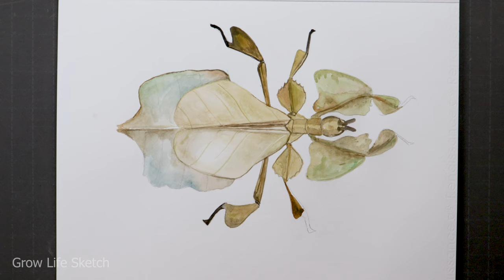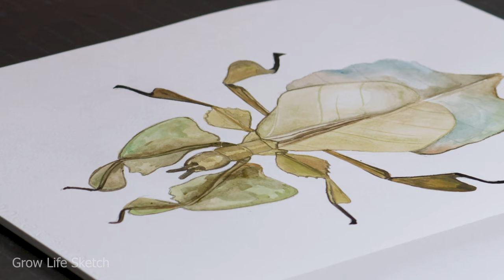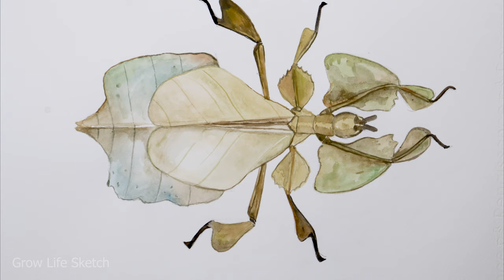How to paint Leaf insects using watercolor - #2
Hello all friend, By watching this video you can learn How to paint Leaf insects using watercolor  - #2  for beginners and I hope you enjoy with this video.

USED MATERIAL:
1. Sketch book
2. Drawing Pencils
3. Eraser
4. Ruler
5. watercolor